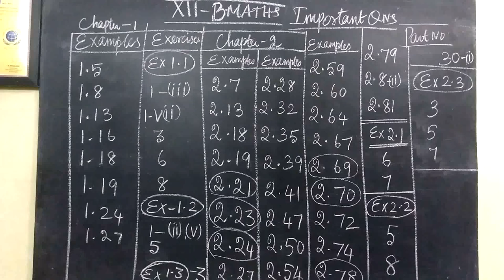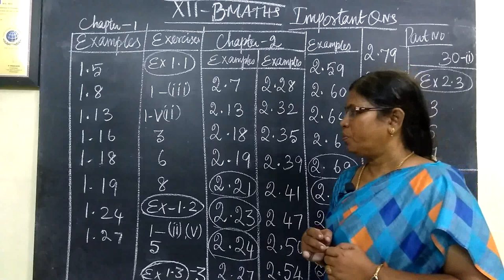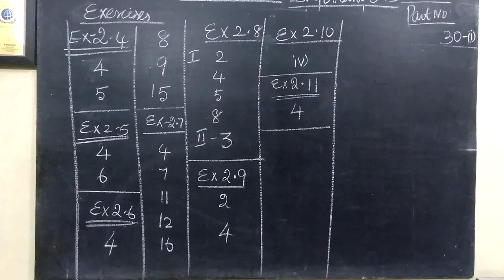12-BM_ Important Qns Gomathi maths and english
12-BM_ Important Qns Gomathi maths and english